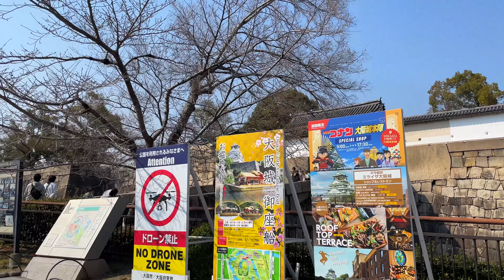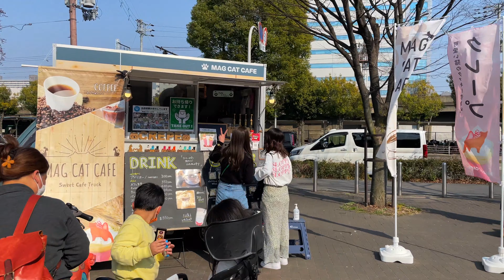【4K】Osaka Castle Park Walking tour - Plum Bloosom 2022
I went to Osaka Castle Park.
The weather was beautiful and the plum blossoms were just in full bloom.